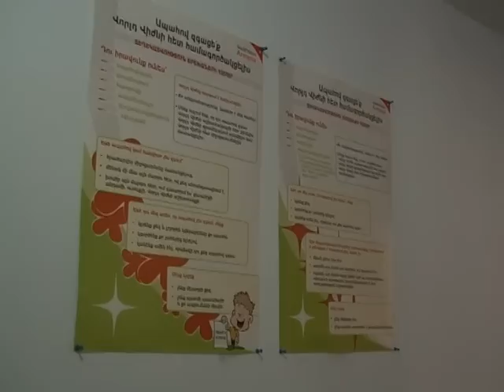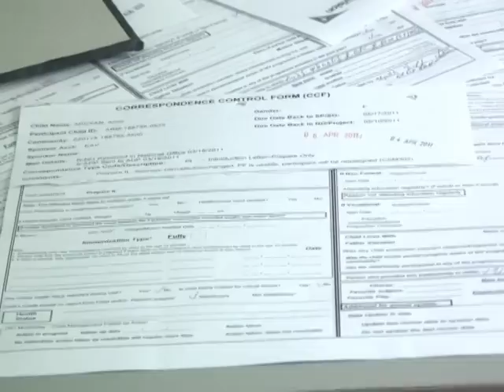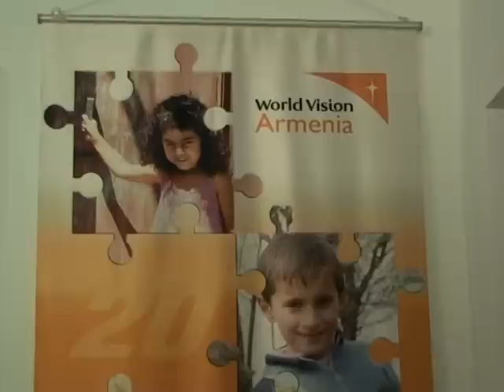Նոյեմբերի 4-ը սոցիալական աշխատողի օրն է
Կրթությամբ բանասեր Վեներա Կիրակոսյանը  սոցիալական աշխատող է: Մեկ տարի էլ չկա, որ աշխատում է այս ոլորտում, բայց հասցրել է արդեն սովորել իր նոր մասնագիտության նրբությունները: Ասում է, որ սկզբում ճարահատյալ է մասնակցել  սոցիալական աշխատողի համար անցկացվող մրցույթին, հետո, սակայն, հասկացել, որ այս ոլորտում անելիքներ շատ ունի: